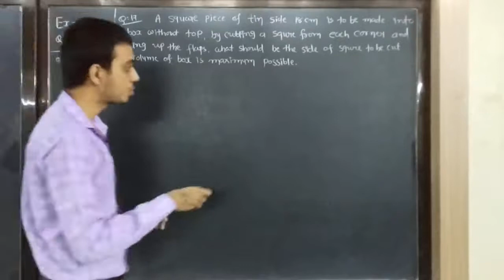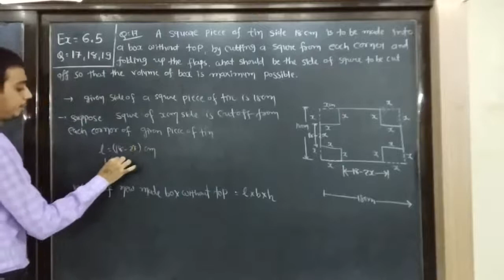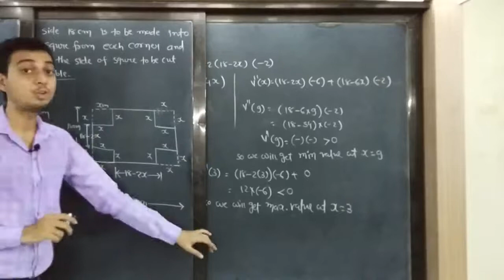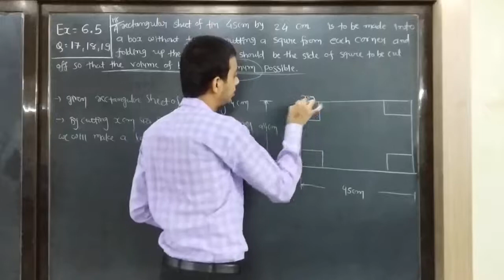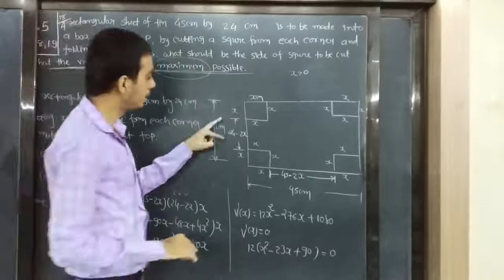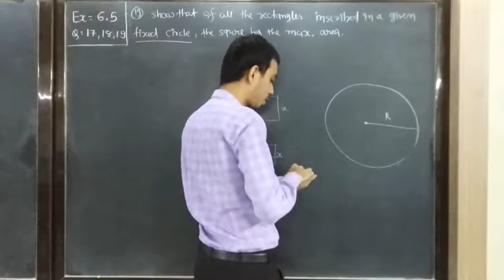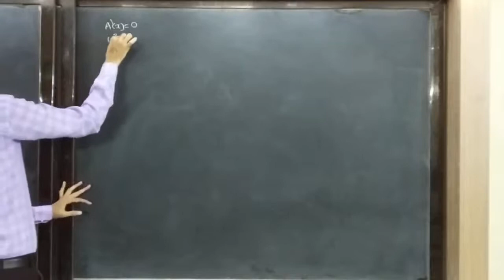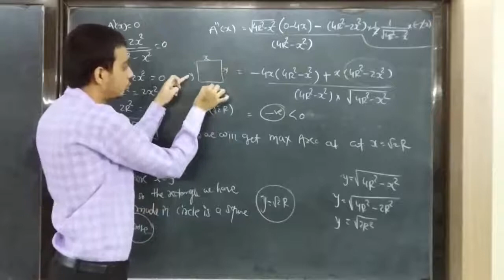12 Science | Maths | Ch-6 Application of Derivatives | 20 Ex.6.5 Q.17,18,19 | AjayRathod(AR)sir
exercise6.5 word_problems.